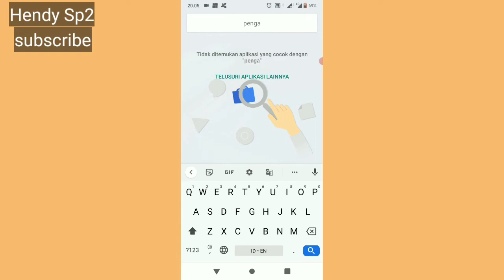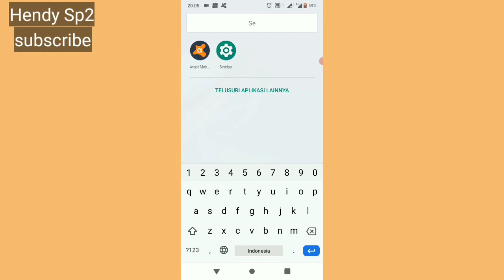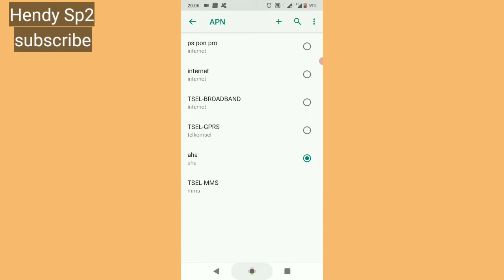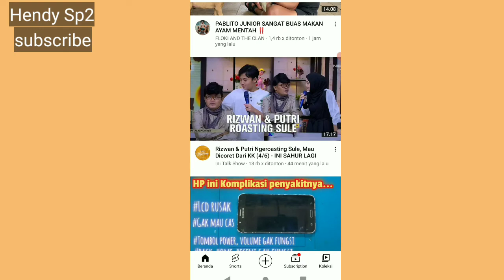CARA MENGATASI YOUTUBE CUMA LOADING TIDAK BISA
tutorial cara mengatasi YouTube cuma loading